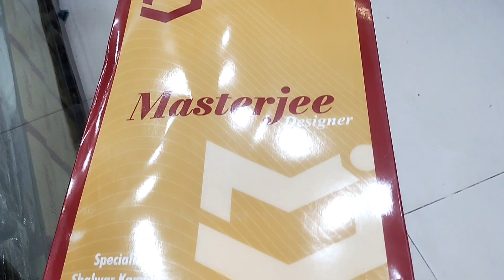FULLY busy day || New stock available Mj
As salm allikum
Only busy day no relax day .🫠